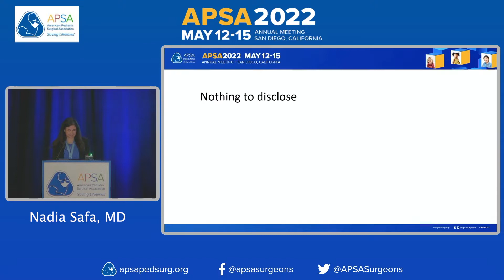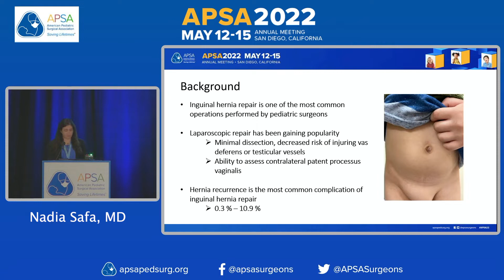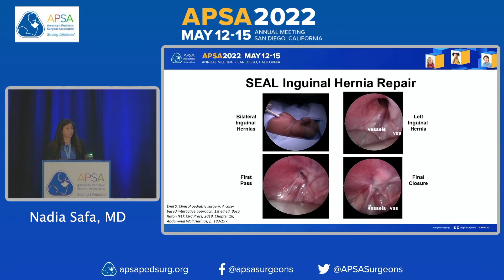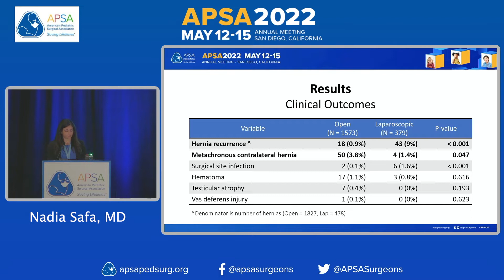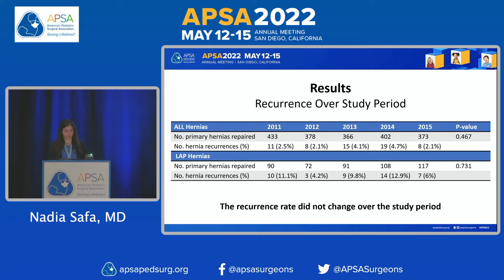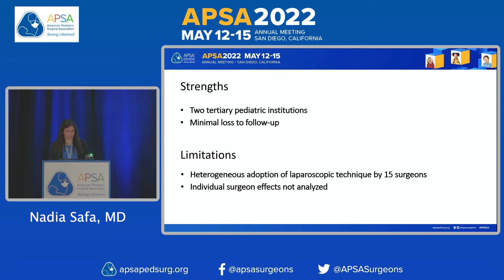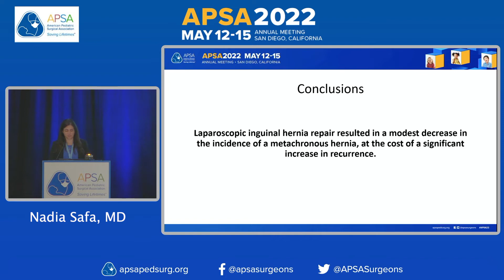Scientific Session: Open and Laparoscopic Inguinal Hernia Repair in Children: A Regional Experience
(5/12/2022) - Scientific Session I

This study found laparoscopic IHR decrease in incidence of metachronous hernia but increased recurrence w/great discussion that followed about true incidence of recurrence in lap IHR.

Presented by Nadia Safa